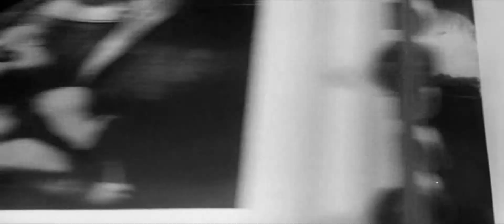Июльский дождь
Киностудия «Мосфильм», 1966 г. Режиссёр: Марлен Хуциев.
Автор сценария: Анатолий Гребнев, Марлен Хуциев.
Композитор: Юрий Визбор, Булат Окуджава.

Музыка в ролике: Павел Воронцов.